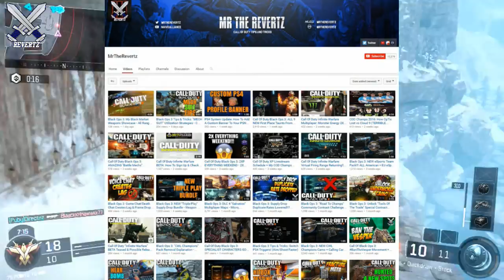YouTube Problems & Lack Of Motivation... Black Ops 3 (Gameplay/Commentary)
Call Of Duty Black Ops 3 gameplay/commentary talking about some of the problems with youtube and the new youtube hero system. It really has kinda lowered my motivation to post videos... Let me know what your thoughts are also drop a like and subscribe for more black ops 3 tips and tricks, news, and more

to be kept up to date with the latest call of duty news rumors and information along with black ops 3 tips and tricks!